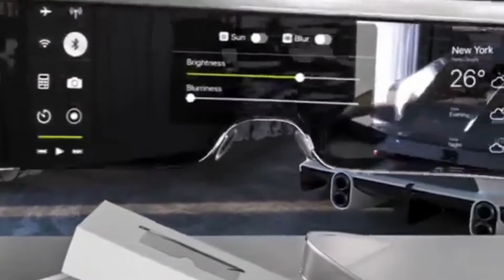Smart Homi Gadgets!😍 l Inventions are on the rise as World is now a true Global Village